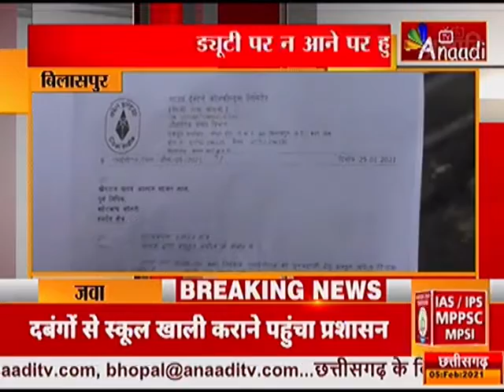बिलासपुर: SECL के बर्खास्त कर्मचारी की धमकी|ANAADI TV